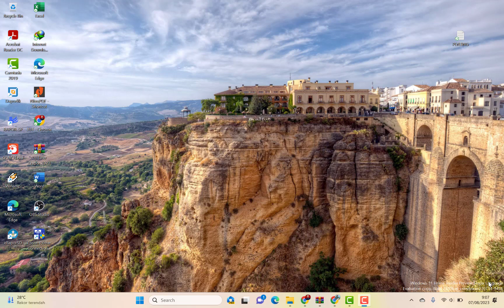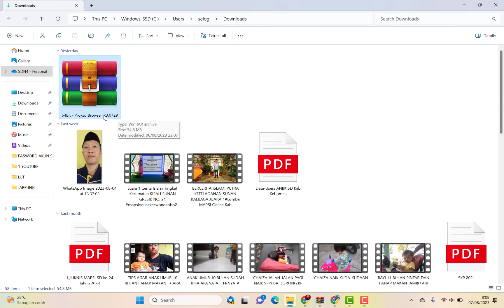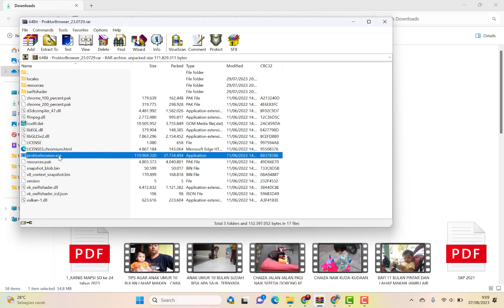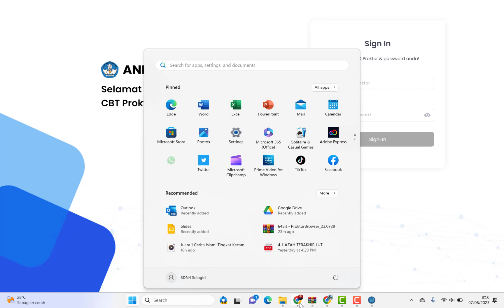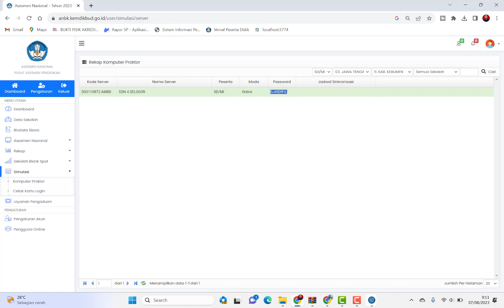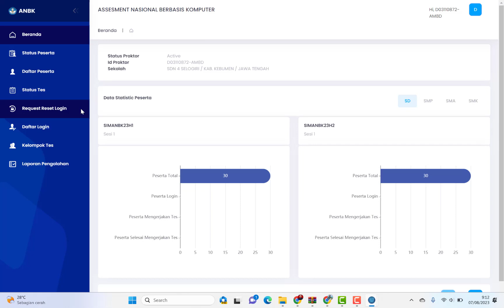CARA INSTALL PROKTOR BROWSER DAN EXAM BROWSER UNTUK TES ANBK TAHUN 2023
TERIMAKASIH